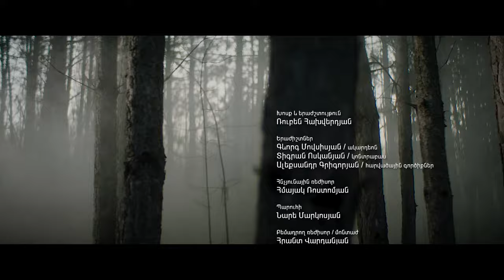Ռուբեն Հախվերդյան՛՛Աշնանային էլեգիա՛՛ բեմադրող ռեժիսոր՝ Հրանտ Վարդանյան։